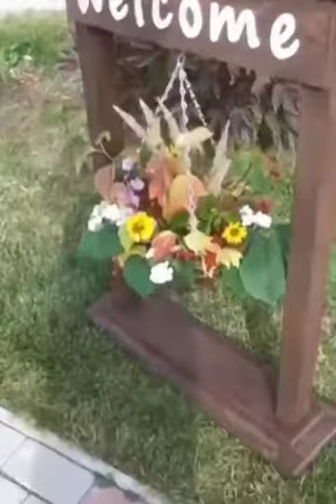craft diy handmade